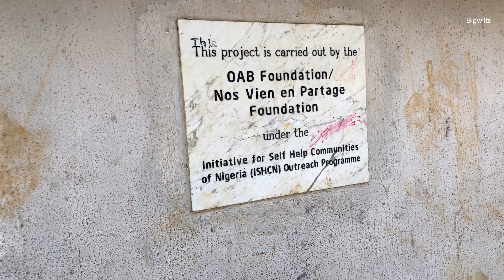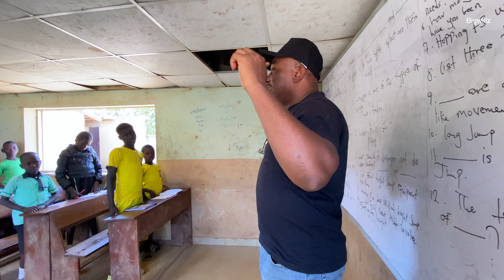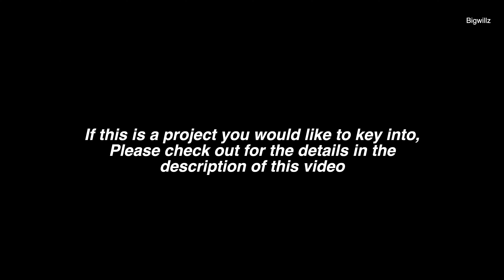The Struggles Of An Internally Displaced Child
This is a place I had visited just before the pandemic hit and I was moved by the stories of the people in the camp and how their kids were managing to go to school.
Today I'm back to see what one can do to help these kids get a good education.
Even if you don't have the money to send you can help by giving the video a LIKE. Thank you